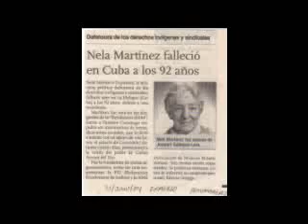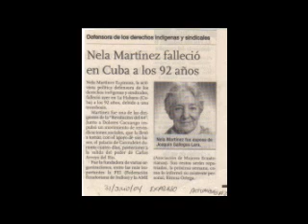Hoy en las desconocidas de siempre Nela Martínez Espinoza Silvia Fernández nos cuenta su vida Escuchala